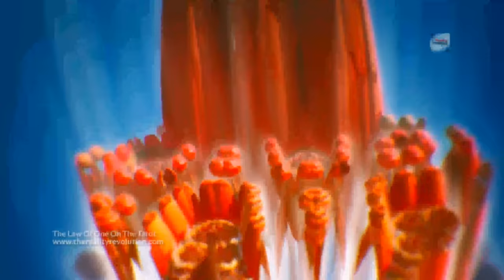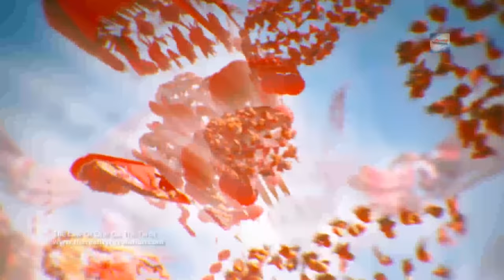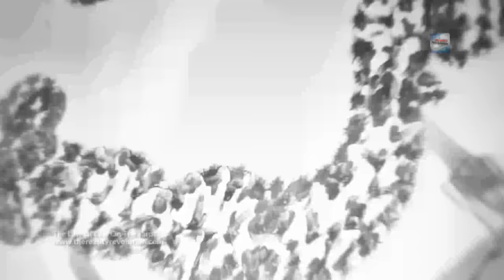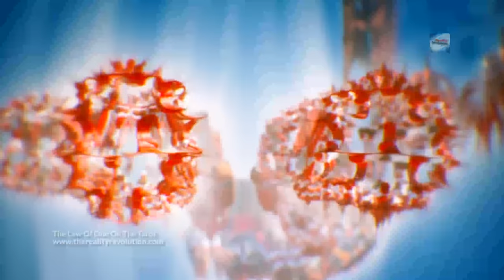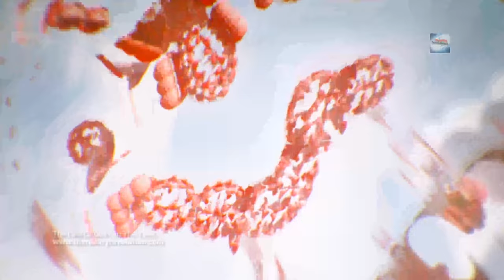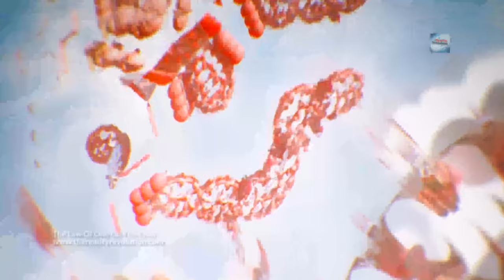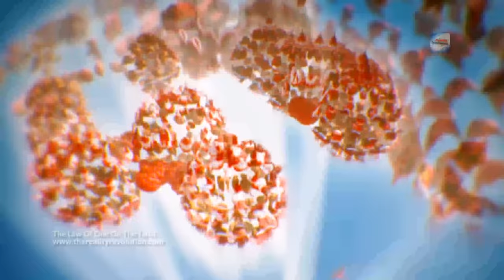The Law Of One On The Tarot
One of the most complicated and advanced subject in the law of one material is the discussion of the Tarot.  Ra claimed that it spoke to the archetypes of the creator that influence your personality and soul path.

The Law of One, also known as the The Ra Material, is a series of five philosophical monographs published between 1982 and 1998 by Schiffer Books.

The books purportedly were authored by a non-human intelligence named Ra through the process of channeling, in which Don Elkins acted as the questioner, Jim McCarty as the scribe and Carla L. Rueckert as the channel for Ra.[1] The 5 book series presents both commentary and full transcripts of the dialogue between the questioner and Ra, who is described as an entity composed of an entire civilization of extraterrestrial beings that are fused into one unified consciousness.

The introduction to the first book explains that the questioner is Don Elkins and that Ra is a higher density being. A sixth density lifeform of pure energy (spirit), speaking through the body of channeler Carla L. Rueckert.

Carla L. Rueckert transmitted the material by entering into a non-conscious state (which the authors call an “unconscious trance”) where she became a communication channel or “instrument” for Ra to utilize in order for them to communicate to our level of reality and answer the questions posed by Don Elkins. The answers were interpreted to be direct communications with Ra, which is in line with standard views on channeling. The books are written in a question and answer format. The dialogue between Don Elkins and Ra was recorded, transcribed, and edited by Jim McCarty to produce the 5 books.

The material in the books conveys an elaborate and grand reality. Ultimately described as being called The Law of One or the basic principle that “all is One”, that all “things” that exist are ultimately the same “essence” within many forms and configurations. The philosophy of The Law of One describes the big questions of life: why, how and where everything that exists comes from. As well as its place within the manifest Creation. The five books explore this premise in relation to many aspects of life including: philosophy, religion, spirituality, cosmology, anthropology, history, politics, physics, biology, geology, and the “paranormal."

This information is mindblowing.

The New Earth Activation trainings - 12 hours of content focused on the new earth with channeling, meditations, advanced training and access to the new earth

Alternate Universe Reality Activation - new meditations, new lectures, recordings from the reality con and the 90 day AURA meditation schedule

The video contained was used with permission by Julius Horsthuis

blade runner
432hz relaxing ambient music tibetan singing bowls
768hx throat chakra inspiring creativity
when all else fades
light quotient
639hz heart chakra